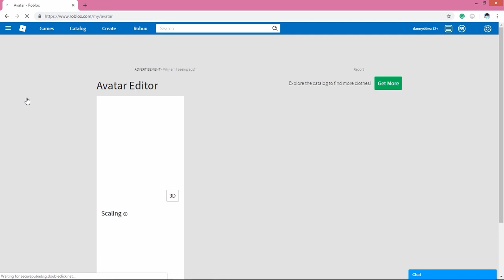Roblox - Aquacap (Promo Code)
Code - KINGOFTHESEAS